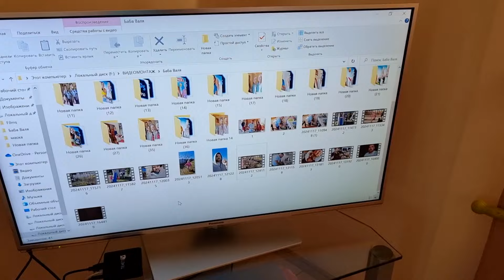💥 Папа на кухне!!! Папин день 💥 Камин в доме это супер!!!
Жизнь многодетной семьи из Украины! Life of a large family from Ukraine!